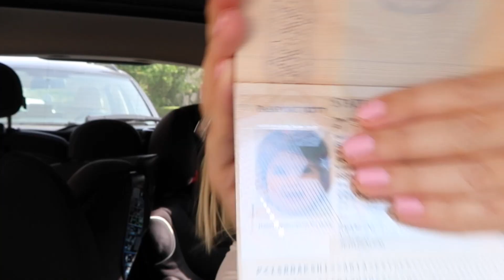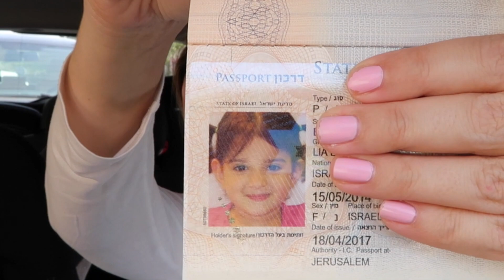משתפת אתכם בסיפור מרגש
היי גייז! בעקבות חשיפת פרטיות קטן שהיה בסרטון הזה, הייתי חייבת להוריד ולעלות שוב. תודה לכולם שדאגתם לי! xoxox

לא לשכוח להירשם לערוץ!